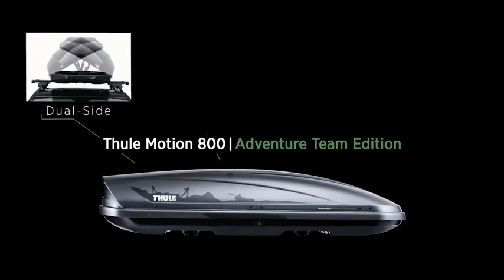Видеоролик Thule Motion 800 ATE Adventure Team Edition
Компания Thule выпустила новый промо ролик посвященный топовой модели бокса Thule Motion 800 ATE. Видеоролик был выпущен производителем как рекламный ход продвигающий на рынке данную модель бокса